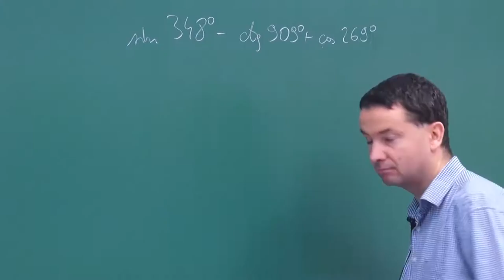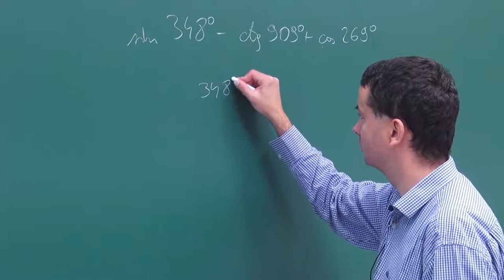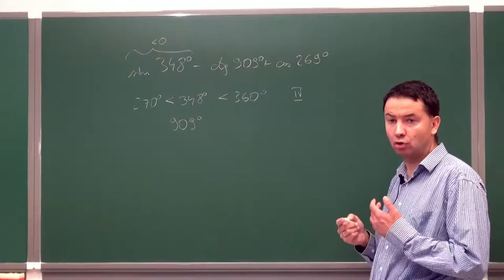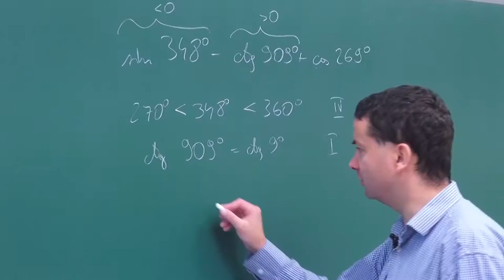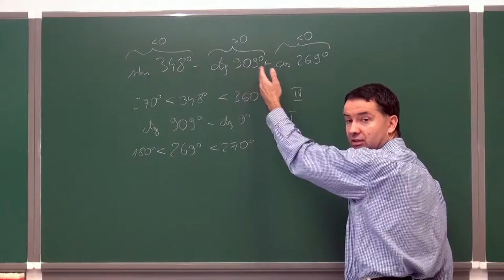Czy podane wyrażenie jest dodatnie czy ujemne - 2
Podczas filmiku tłumaczymy w jaki sposób określać, czy funkcja trygonometryczna jest dodatnia czy ujemna.